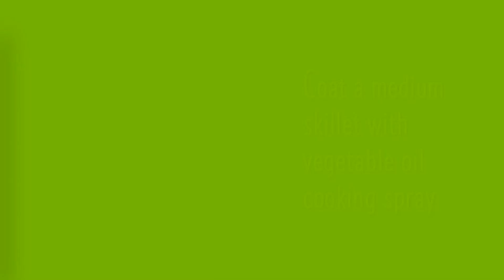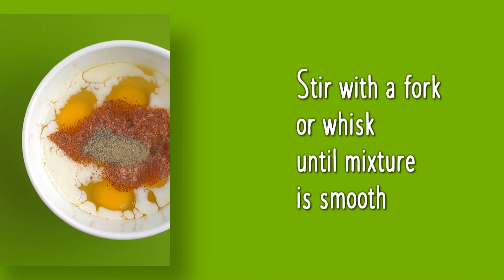Breakfast Burritos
Makes 6 servings; 1 burrito each serving

INGREDIENTS
1 Tablespoon vegetable oil or vegetable oil
cooking spray
1 15-ounce can black beans, drained
1 cup salsa
6 eggs
1/4 cup milk
1/4 teaspoon chili powder
1/4 teaspoon salt
1/4 teaspoon pepper
6 tortillas, whole wheat

DIRECTIONS
1. Preheat oven to 350°F
2. Wash your hands well with soap and warm water for at least 20 seconds.
3. Coat a medium skillet with vegetable oil cooking spray.
4. Drain and rinse beans and add to a skillet, add salsa and stir. Cook bean and salsa mixture over medium heat until thoroughly heated.
5. Crack eggs into a small mixing bowl. Add milk, chili powder, salt, and pepper, stir with a fork or whisk until mixture is smooth. Scramble eggs on medium heat until firm.
6. Wrap tortillas in foil and heat in the oven for 8-10 minutes. Build burrito with eggs and bean and salsa mixture. Fold one end of the tortilla over the mixture, roll the tortilla into a burrito.
7. Refrigerate leftovers within 2 hours.